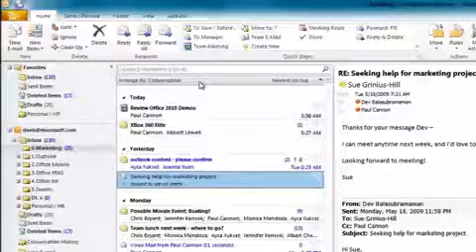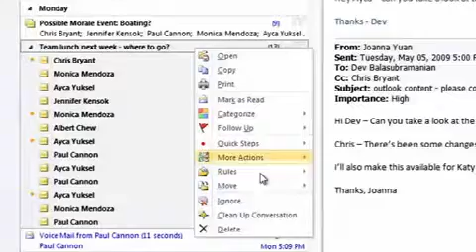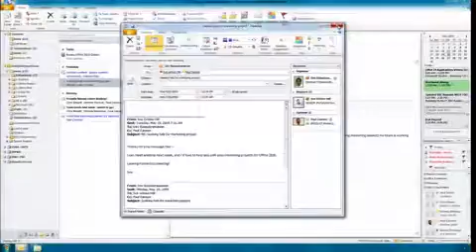Outlook 2010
วีดีโอแนะนำคุณสมบัติใหม่ของ Outlook 2010 ที่มาพร้อมกับ feature ใหม่ๆที่ช่วยให้การจัการอีเมลเป็นระเบียบมากขึ้น และก็สามารถเชื่อมต่อกับ Social Network เช่น Facebook ได้ด้วย